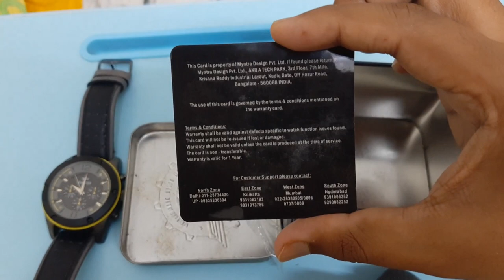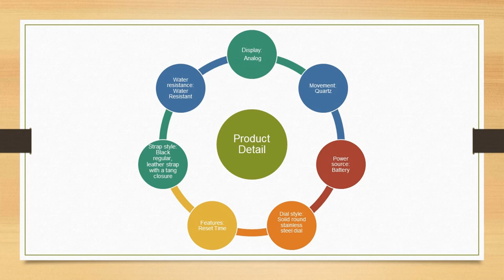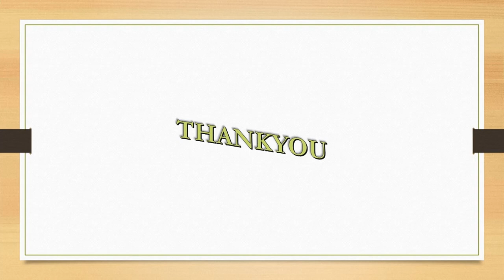Boxing Roadster Watch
Hello
This is my first video of Boxing Roadster Watch